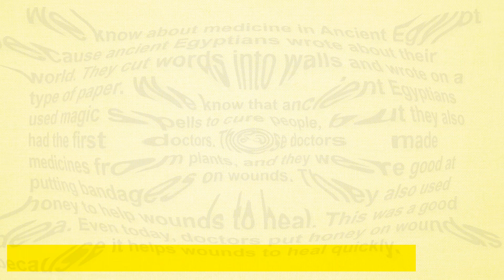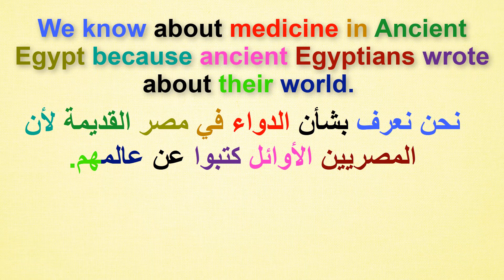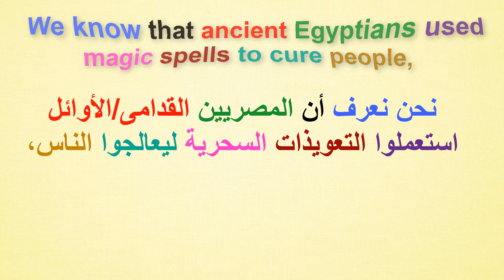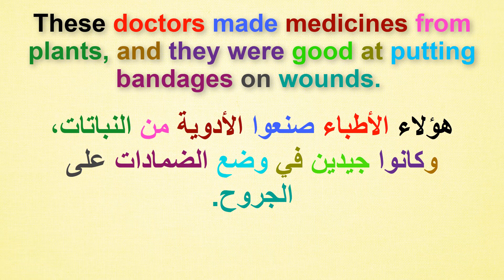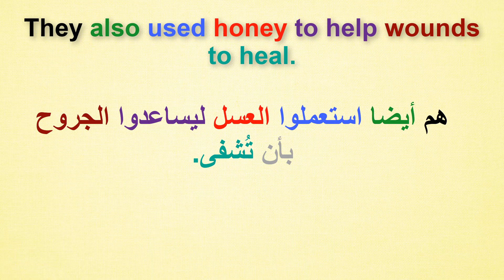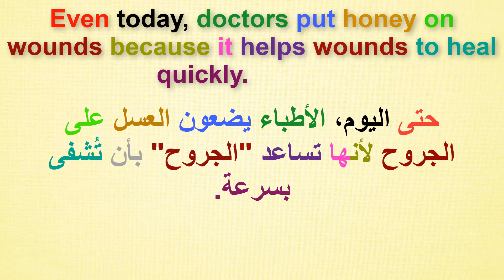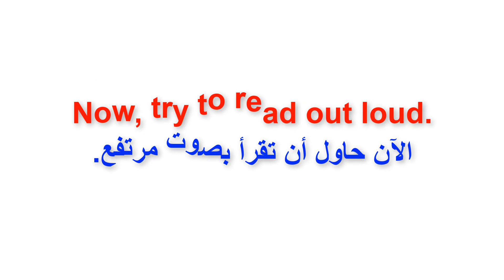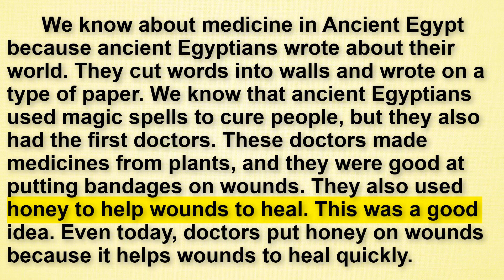القراءة باللغة الإنجليزية وتحسين مهارة النطق(السلسلة 331) Reading